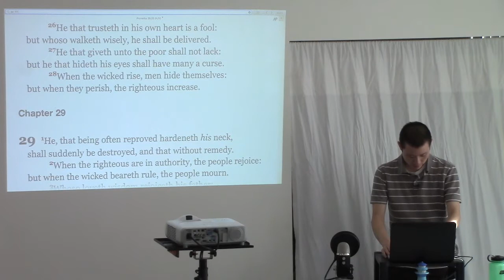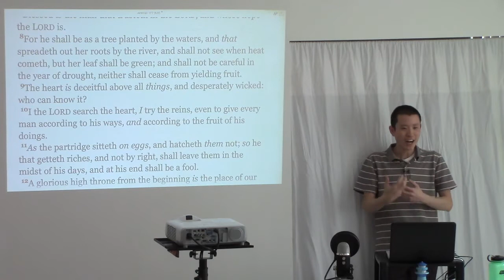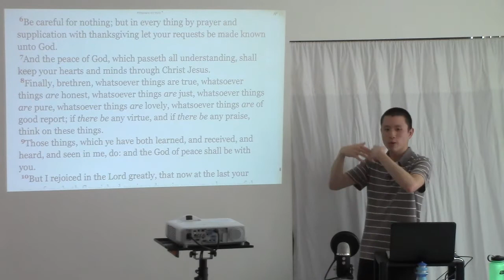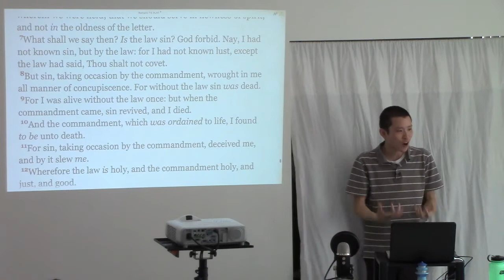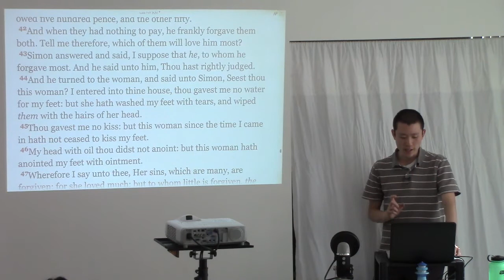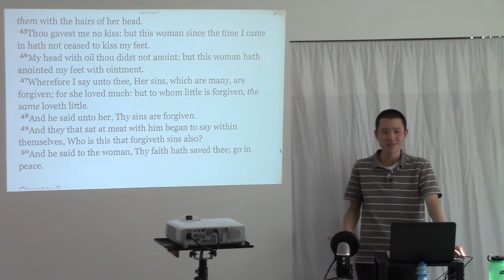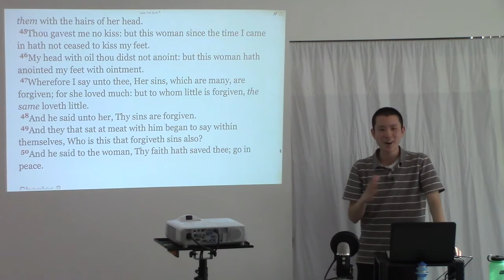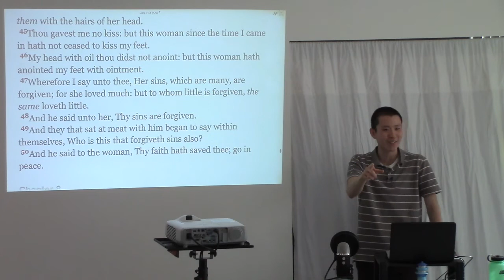Emotions After Salvation are not Evidence of Faith (Peace and Joy)